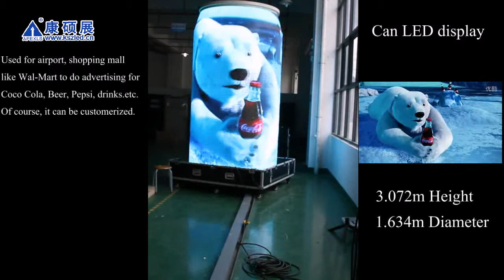Beer Can Shaped LED Display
Beer Can Shaped LED Display is one of the featured products of Apexls. It is a great advertising tool for mineral water, soft drink, beer, beverage, wine, liquor, etc. Can Shaped LED Display is often used in big shopping mall, supermarket, high-speed railway station, exhibition center, metro station, as well as the show room of drinks and beverage companies. Pixel pitch and size can be customized.